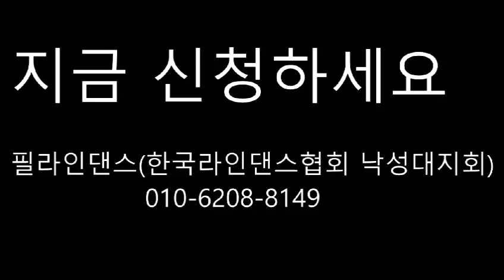제1회 Seoul International Line Dance Festival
서울국제라인댄스페스트벌

세계적 안무자들과 함께 배우고 즐기는 라인댄스 축제

일시 : 2018년 7월 21일(토) 오전 10시~오후 6시
장소 : 연세대학교 구기장

초청강사: Wil Bos(네델란드), Julia Wetzel(미국), Dwight Meessen(네델란드)

대표작:
Wil Bos: 1-2-3 Summertime, Good Girls, Su Casanova ...

Julia Wetzel: Innocent, Say Something, Ring My Bells ...

Dwight Meessen: VIP, Young Love, In or Out ...

강습료 : 12만원

* 조기접수 할인 이벤트 1차접수마감(7월 6일 오후 6시까지) : 10만원

* 식사 및 간식, 기념품 제공

입금계좌 : 국민은행 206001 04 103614 윤미정